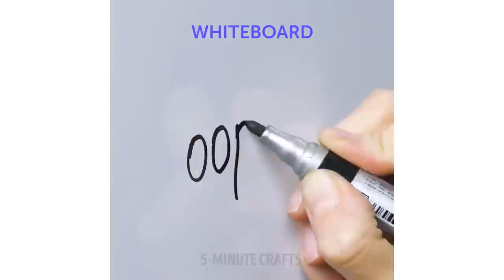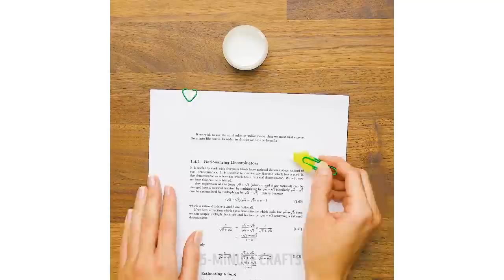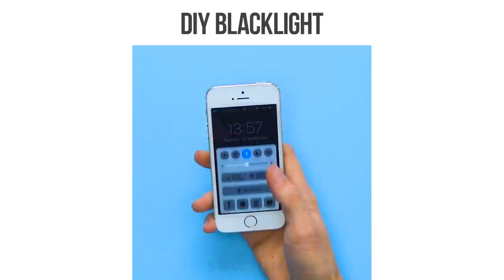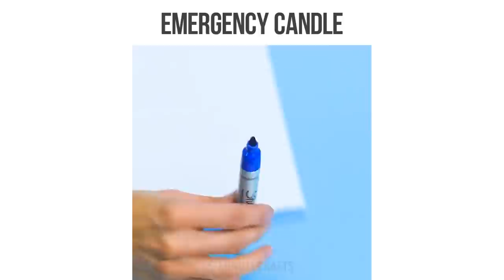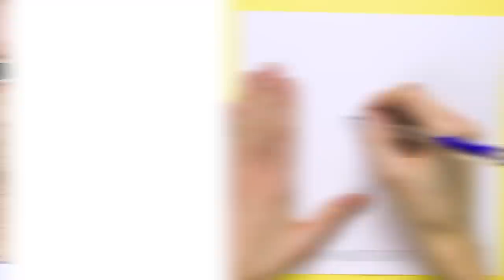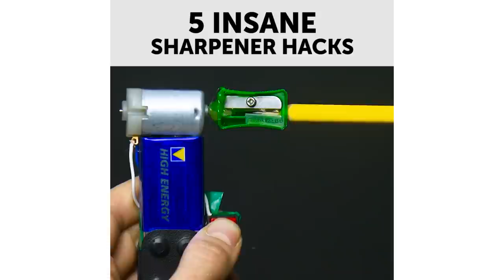27 ABSOLUTELY COOL STATIONERY HACKS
COOL STATIONARY IDEAS

First of all, we will show you how to erase the permanent marker from anything! From such surfaces as ceramics, bathroom tiles, whiteboard, countertop, wood, clothes, room carpet using plain toothpaste, nail polish remover, lemon juice, baking soda or alcohol for that matter. Toothpaste erases permanent marker from ceramic tiles. Rubbing alcohol removes marker from wooden surface and furniture. If you have stains from the permanent marker on the fabric, remove it using hand sanitizer.
Check out more cool ideas, for example, how to make for an emergency candle, rainbow, multicolored marker, blacklight, stylish galaxy sneakers, DIY blacklight.
-    if you don’t have a rainbow marker, it’s easy to make it at home
-    make an emergency candle out of a marker
-    make a slime to store stationary
-    Create your own galaxy sneakers using markers, rubbing alcohol, and white canvas shoes. Remove the shoelaces, use blue, purple and black colors. Finally, spray the alcohol on the shoes and wait for the result
-    You can decorate sneakers or pillowcase using a bleach pen. Take a bowl and pour bleach into it. Next, remove the core piece out of a highlighter and soak it until the original color is gone. It will take a couple of hours. After that make a colorful background, take a bleach marker and start creating
-    take an empty Tic Tac and turn into a pencil sharpener.

You will learn how to create fancy things that will amaze your friends and classmates!

TIMESTAMPS:
00:17 How to erase permanent marker
03:25 DIY blacklight
04:09 Multicolored marker
07:56 DIY bleach marker
14:00 Quick way to draw a building